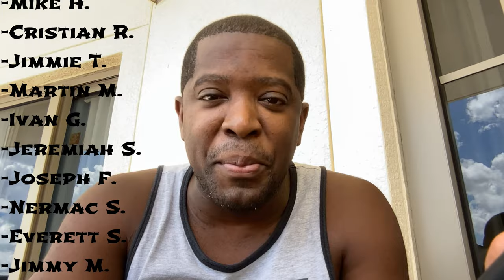WHY LAMAR JACKSON CAN'T JUST TAKE ANY TYPE OF DEAL RAVENS OFFER